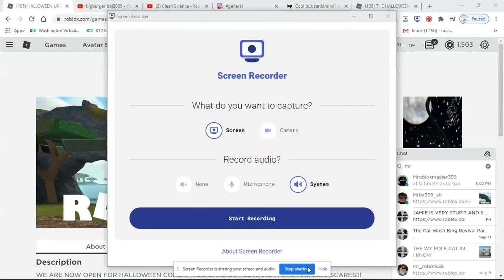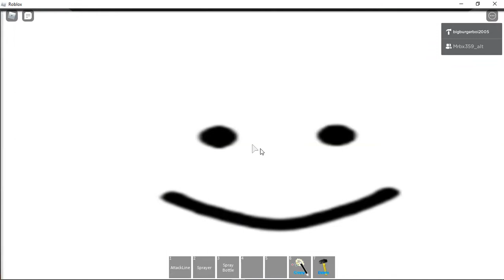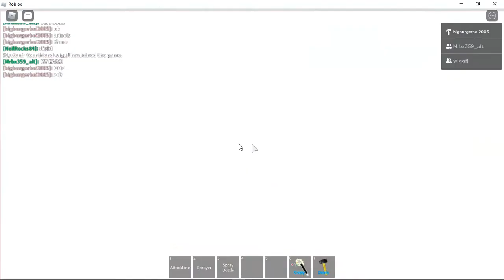Roblox: UAS Halloween Footage from 2020